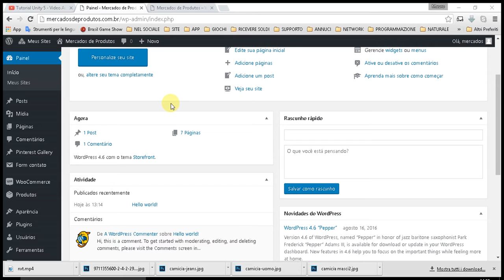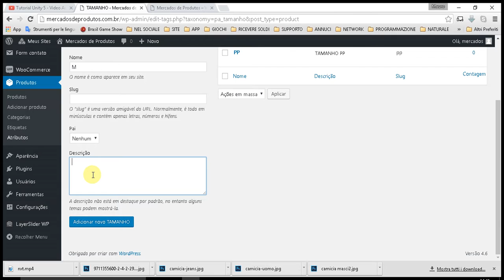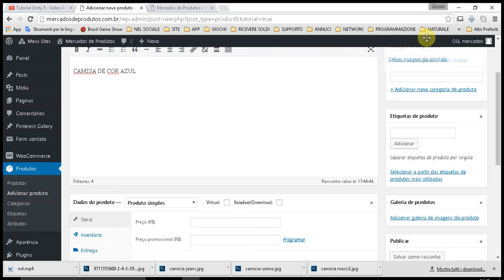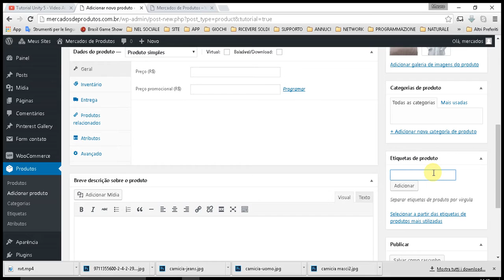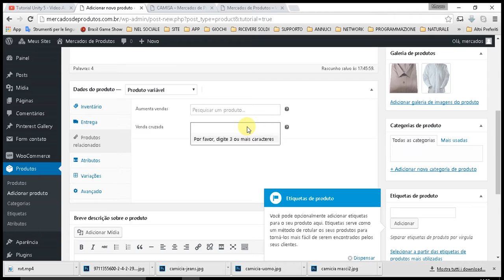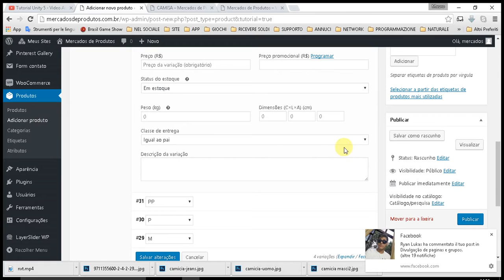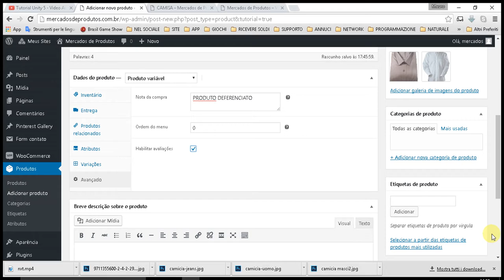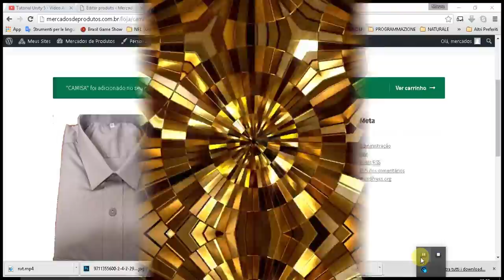COMO CONFIGURAR O PRODUTO VARIAVEL - AULA #010